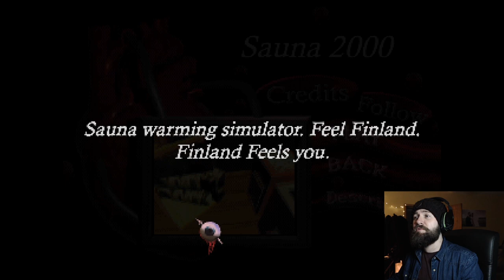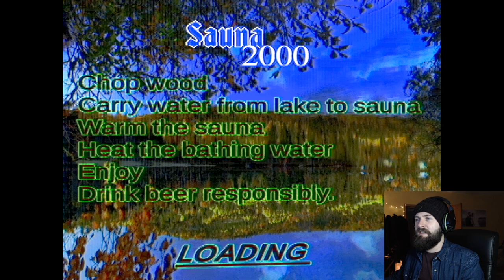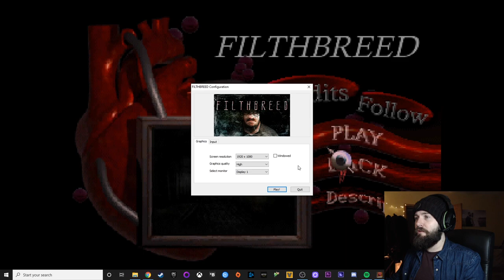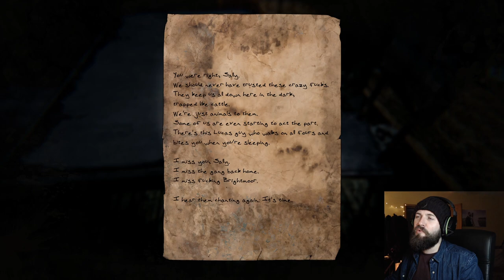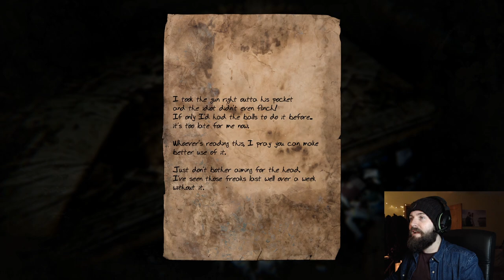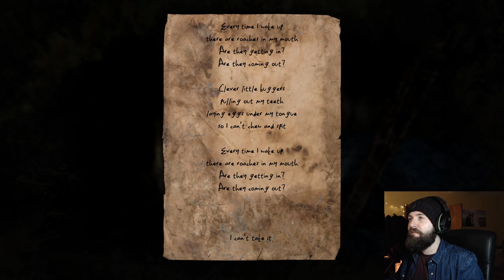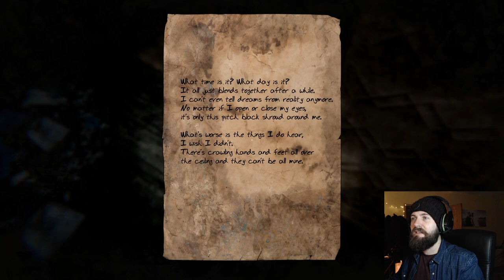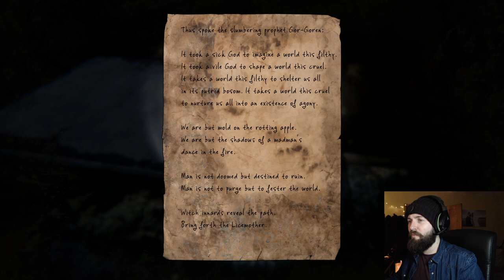HAUNTED PLAYSTATION DEMO DISC - Part One - Tasty Ramen, Sauna 2000 & Filthbreed Indie Horror Games!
Welcome to part one of the Haunted PS1 Demo Disc, a collection of indie horror titles grouped together onto an original Playstation style demo collection playable on PC & free to download from Itchio!

Each of the 12 games in this indie horror game collection comes from a different horror creator or group of indie horror creators. Every game has it's own story, style & scares and over the next few days I'll work my way through all of them, three games at a time!

In part one I take on these three games:
TASTY RAMEN - Horror Stealth Game - Timecode 04:14
SAUNA 2000 - Sauna Simulator - Timecode 11:03
FILTHBREED - Survival Horror - Timecode 23:25

I absolutely love the low poly, retro aesthetic all of these indie games are trying to achieve, the fact that they all have their own sense of style just makes it even better! I cannot wait to see what other surprises this Haunted PS1 Demo Disc has in store...